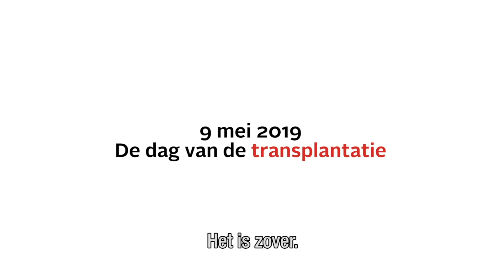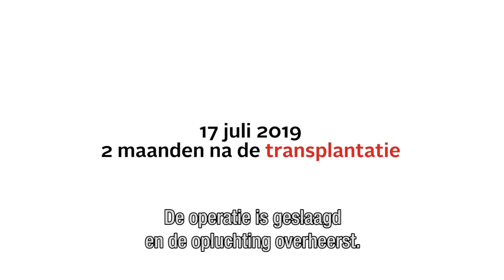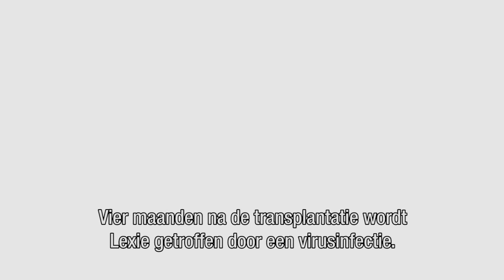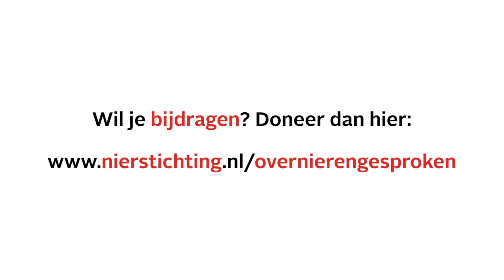Over nieren gesproken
Lexie kreeg op 4-jarige leeftijd een nier van haar oma. Toen Lexie amper een jaar was, ontdekten artsen bij haar het nefrotisch syndroom; een ernstige nierziekte, waarbij de nierfilters niet goed werken. Met deze diagnose stortte ook de wereld van Anne en haar gezin in. ‘Vanaf de dag dat ik hoorde dat Lexie ziek is, ben ik bang haar te verliezen. Bij ieder ziekenhuisbezoek stelde ik de vraag: ze gaat toch niet dood? Als er ’s nachts iets mis ging met Lex, wilde ik meteen 112 bellen. Die angst raak je als moeder nooit meer kwijt.

Annes moeder Angèle zag van dichtbij hoe het gezin leed onder de ziekte van haar kleindochter. Ze besloot om Lexie haar nier te geven. Anne: ‘Mijn moeder riep vanaf het begin, Lexie krijgt mijn nier, ik ga als eerste. Ik ben mijn moeder ontzettend dankbaar, het is onbetaalbaar wat ze voor ons deed.’ Met oma Angèle gaat het goed. Vier weken na de operatie was ze vrijwel helemaal hersteld. ‘Natuurlijk moest ze in het begin wat rustiger aan doen. Belangrijk is ook dat ze gezond eet, veel drinkt en weinig zout gebruikt. Maar gelukkig gaat het nu harstikke goed met mijn moeder.’

Met de nier van haar oma bloeit er een nieuwe Lexie op. Maar weer lijkt het mis te gaan als Lexie, vier maanden na de transplantatie, met complicaties wordt opgenomen in het ziekenhuis. ‘Een virus stak de kop op waardoor Lexie in korte tijd ernstig verzwakte. Weer stapten we in de rollercoaster, met iedere dag de angst ons kind te verliezen.’ Lexie belandde op de intensive care. Vijf weken lang hebben artsen alles gedaan wat ze konden om het virus onder controle te krijgen. Dat lukte. ’Een onbeschrijfelijk grote opluchting. We mogen weer verder en Lexie krabbelt stukje bij beetje weer op. Maar het blijft allemaal zo ontzettend spannend.’